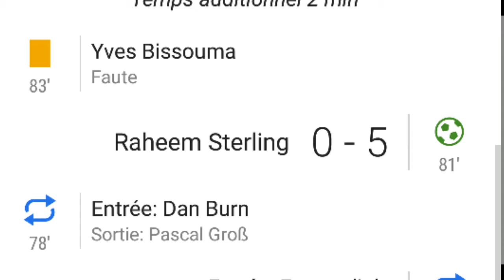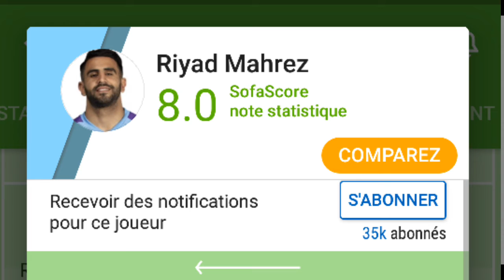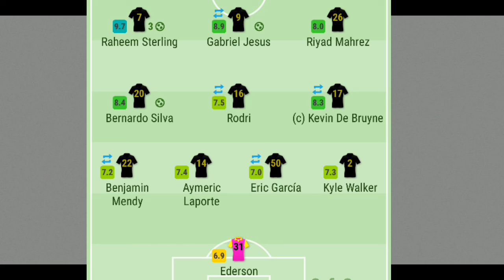اداء رائع لرياض محرز مع تمريرة حاسمة/تحليل مبارة منشستر سيتي اليوم/تنقيط رياض محرز